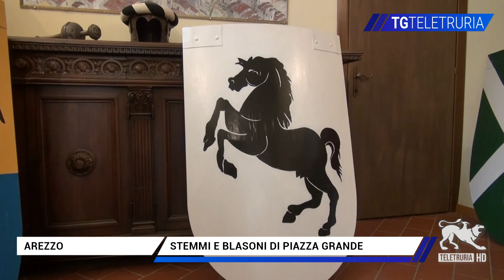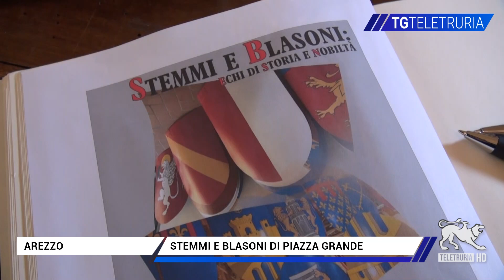Stemmi e blasoni di piazza Grande in mostra a Signa Arretii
Sabato 4 e domenica 5 maggio l’Associazione Signa Arretii apre le porte della propria sede in via Bicchieraia con una iniziativa particolare dedicata agli scudi che impreziosiscono piazza Grande durante le edizioni della Giostra del Saracino.